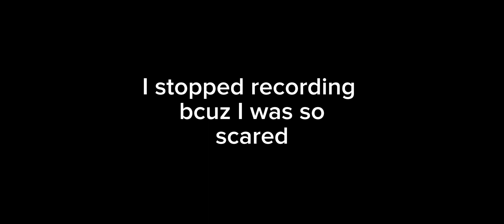Baldi Plays: Stereotypical Obby! | Roblox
Baldi Today Plays The Stereotypical Obby, And Gets Scared! Will his Heart Rate Stop And Die, Or will he survive Let's Find Out!